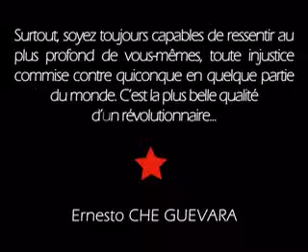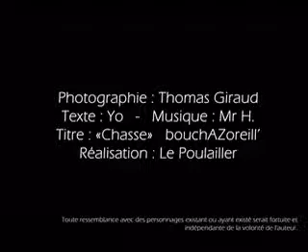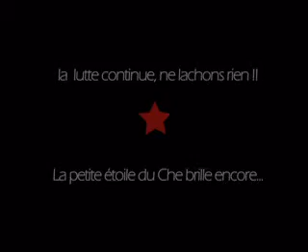Manif Peï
Un diaporama photo sur les manifestations sur la vie chère à La Réunion. Accompagné par les paroles extrémistes de Yo, tirées du morceau de musique de l'album Slam Expérience de bouchazoreill' "Chasse".